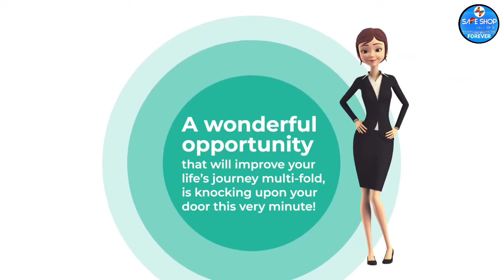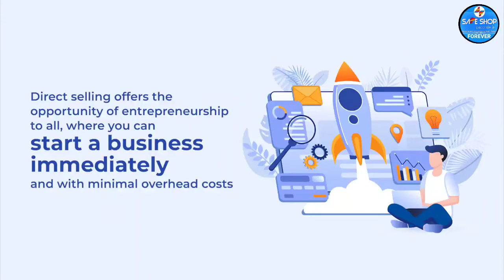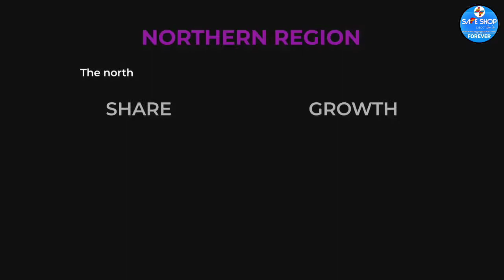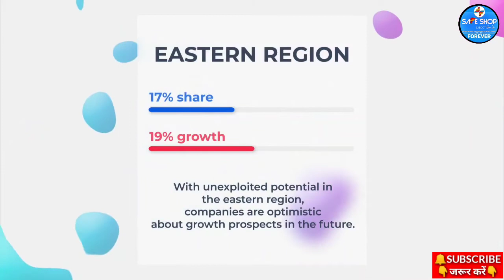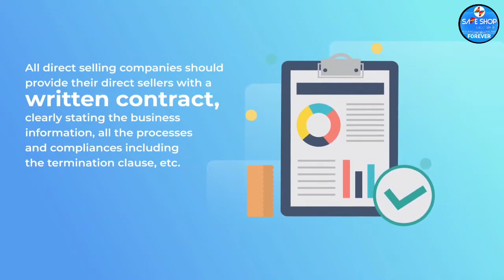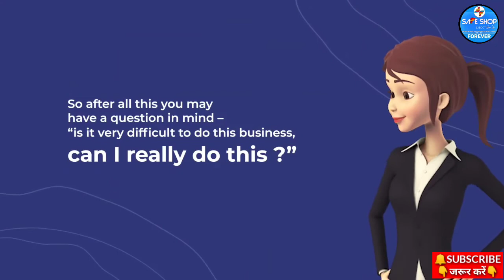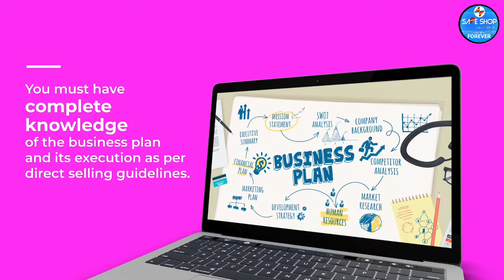इससे पहले आपने यह Video नहीं देखा होगा! DIRECT SELLING क्या हैं? | सेफ शॉप डायरेक्ट सेलिंग क्या हैं?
✅ डायरेक्ट सेलिंग एक खुला मंच है, जहाँ आप सीखने, प्रयोग करने के साथ उद्यमकर्त्ता के रूप में अपना करियर बना सकते है |
👉डायरेक्ट सेल्लिंग में आपका करियर ग्रो तो होता ही है साथ में उनका भी होता है जिनके साथ आप मिलकर काम कर रहे है |
👉इसमें आप उत्पादों और सेवाओं को विज्ञापन किये बिना सीधे उपभोक्ताओं को बेचते है |
ये बिक्री उनके घर, कार्यस्थल, सेमिनार, मीटिंग आदि कहीं भी हो सकती है |
👉इसमें डायरेक्ट सेलर द्वारा प्रोडक्ट्स के बारे में बताया जाता है और उसका डेमो दिया जाता है |
👉डायरेक्ट सेलिंग बिजनेस 2025 के अंत तक अकेले भारत में 11 मिलियन महिलाओं को आर्थिक रूप से सशक्त करेगा |
👉भारत सरकार द्वारा जारी डायरेक्ट सेलिंग गाइडलाइंस के तहत अच्छे तरीके से काम कर रही है

Other Products:)
JASVEER SINGH MOTIVATIONAL VIDEO'S की
⏯️ PLAYLIST देखने के लिए
नीचे नीले लिंक पर दबाएं